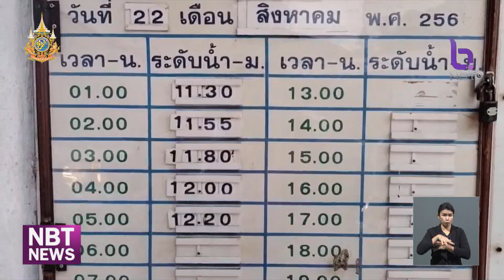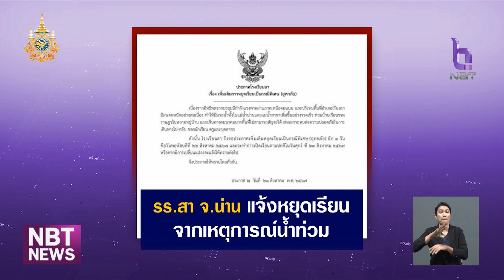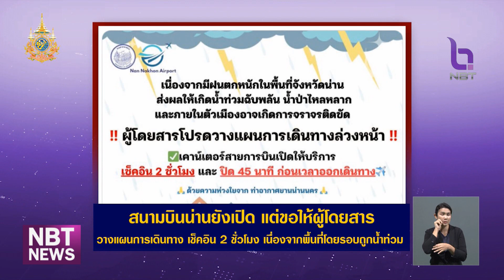สถานการณ์น้ำท่วม จังหวัดน่าน ข่าวเที่ยง วันที่ 22 สิงหาคม 2567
สถานการณ์น้ำที่จังหวัดน่าน ถูกน้ำท่วมไปแล้ว  9 อำเภอจาก 15 อำเภอ เมื่อคืนนี้ อำเภอท่าวังผา ถือว่าเป็นจุดวิกฤติหนักสุด เพราะรับน้ำมาจากต้นน้ำน่าน คือ อำเภอเฉลิมพระเกียรติ ทำให้แม่น้ำน่านอยู่ในระดับสูง และขณะนี้น้ำไหลเข้าเขตเทศบาลเมืองน่านแล้ว ขอให้ประชาชนเตรียมยกของขึ้นที่สูง